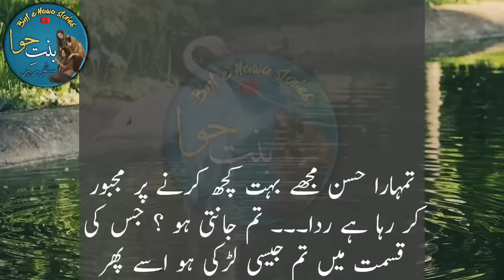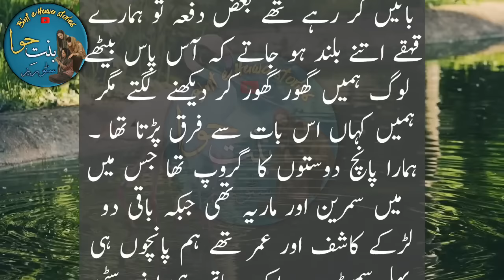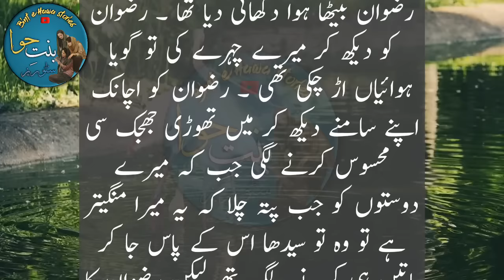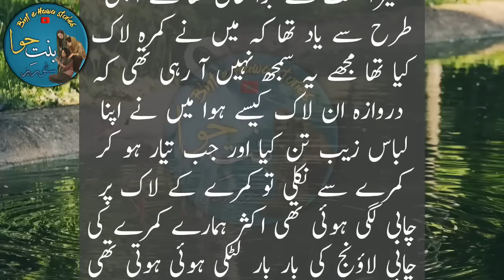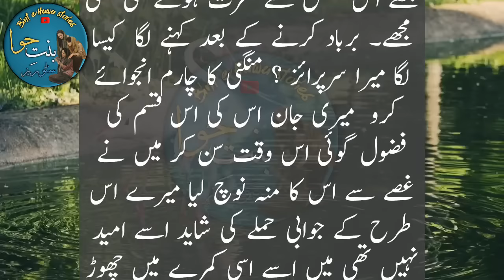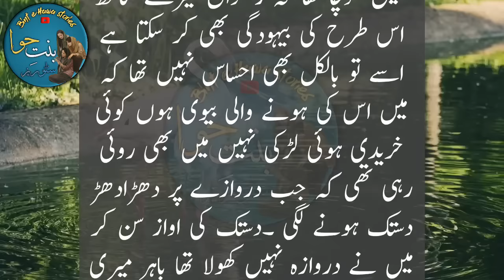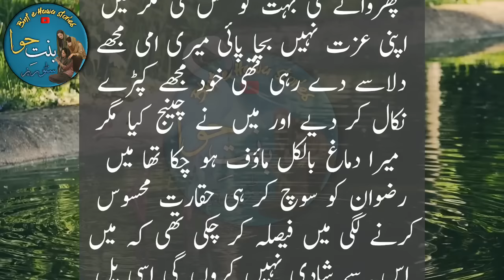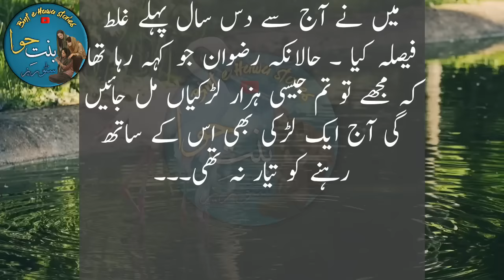Mangni me Mangetar ny humbistri karli | bint e hawa | urdu moral story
Malomati Stories
Urdu kahani Markaz
Kahani Hub
Pakeezah Kahani
village kahani
pyaara Islam
Kahani corner
URDU NOVELS
urdu afsaanay
hindi afsaanay
Urdu afsana
hindi afsana
khawateen digest
shuwa digest
kiren digest
Pakeezah Madhu Bala
Suspence Digest
Pakeezah Voice
raz ki baten
ilmi adab
motivational speaker
inspirational speaker
family story
cheating stories
hindi kahaniyan